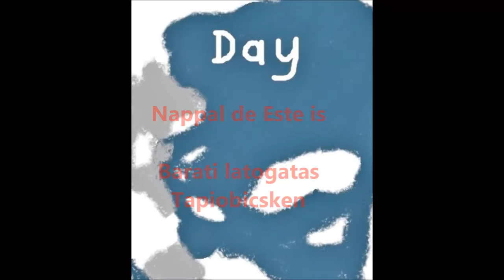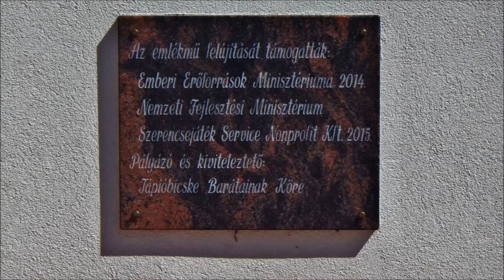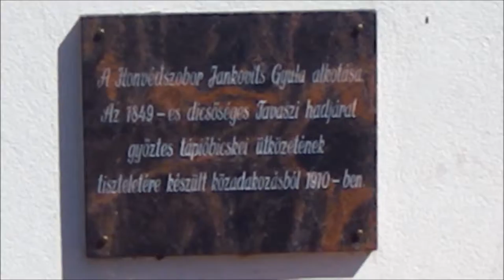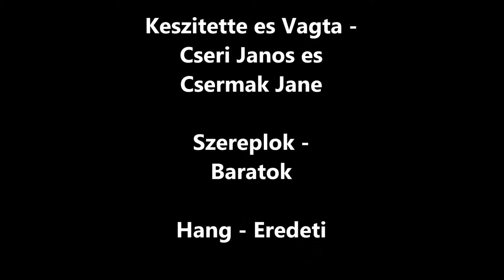Barati Latogatas Tapiobicsken